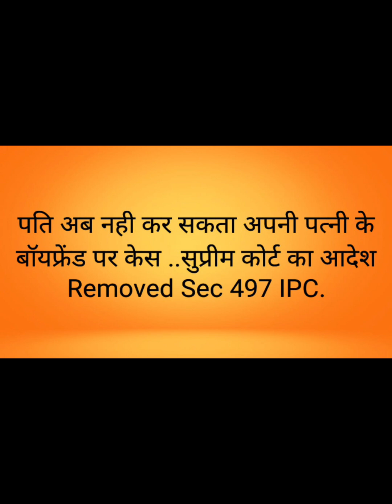पति अब नही कर सकता अपनी पत्नी के बॉयफ्रेंड पर केस ..सुप्रीम कोर्ट का आदेश ..